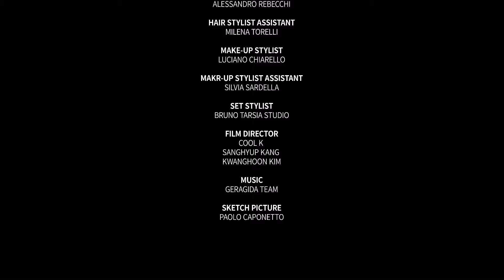METROCITY 2016 S/S Campaign Episode #3